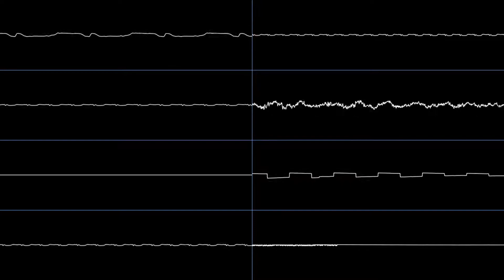Rendering Ranger R2 - Stage 7 (MD/GEN Cover)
Definitely somewhat proud of this cover, although I don't think it's the best it could be. I like the patches I ended up making (well, more like modifying existing ones, but). I like how this cover sounds somewhat darker than the original song, which is what I was going for originally.

Original song composed by Jesper Olsen and Stefan Kramer.
Cover made using tildearrow's Furnace.
Visuals made using Nyanpasu64's corrscope.